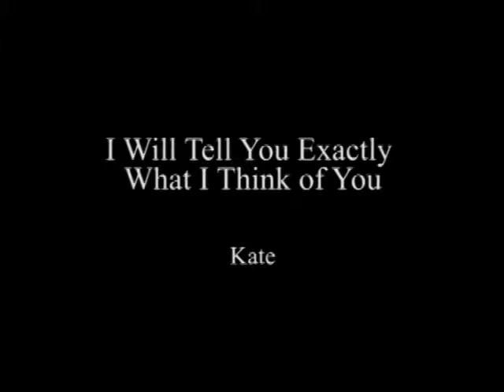Kate - I Will Tell You Exactly What I Think of You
"The opinions expressed are those of the artist and have no bearing on you as a person. -  Participants volunteered to be taped and have their image projected on a monumental scale while the performer told them exactly what she thought of them in front of a live audience. No audio was recorded, only the silent reactions to what each person was told. Zeesy Powers, 2013

Performance at Powerball, The Power Plant, Toronto, June 6, 2013.

camera by Yuula Benivolski